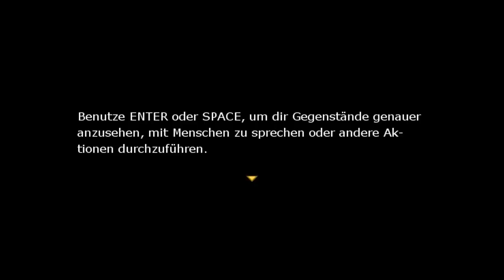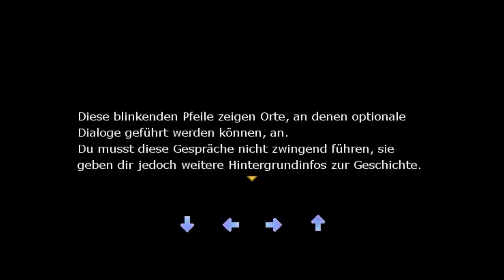The Tower [Deutsch / Let's Play / Rpg Maker Demo] - Der mysteriöse Turm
Hallöchen ihr Lieben zu einer kleinen Rpg Maker Demo - wir schauen uns "The Tower" von Awesome Totoro an =D!
In The Tower begleiten wir eine kleine Gruppe an tapferen Gesandten, die im Namen des Königs ermitteln sollen, was es mit dem seltsamen Turm auf sich hat, der eines Tages mitten in ihrer Welt erschienen ist. Gleichzeitig machen sich zwei Amateur-Gauner auf den Weg, ebendiesen Turm zu untersuchen, um dessen Reichtümer zu plündern.